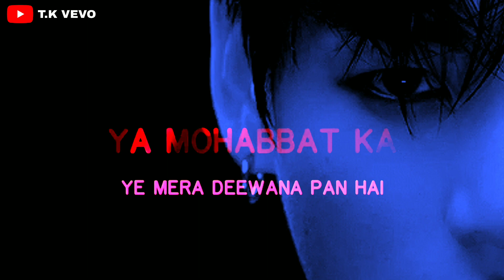Ye Mera Deewanapan Hai | TikTok Vairal Status | Full Hd WhatsApp Status | Diwanapan Ha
Ye Mera Deewanapan Hai Ya Mohabbat Ka Suroor | TikTok Vairal Status | Full Hd WhatsApp Status | Diwanapan Ha
30 Second Sad Love & Broking Heart Songs WhatsApp Status Videos.

💓Thankx For Watching [ T.K VEVO ]💓